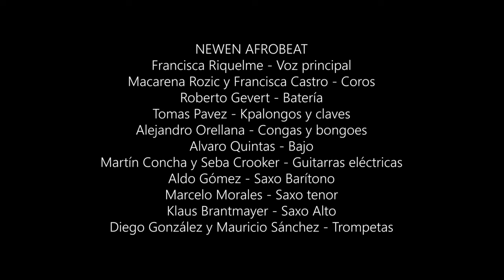Newen Afrobeat: Pandemic - all 6 songs from Festival Musicas Del Mundo + CANTAROS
Come y Calla
Widin  9:00
Chaltumay  11:46
Open Your Eyes  17:43
Vuela Junto a Mi  25:30
Curiche  32:08
Cantaros  38:37